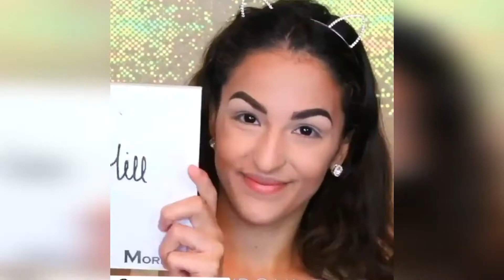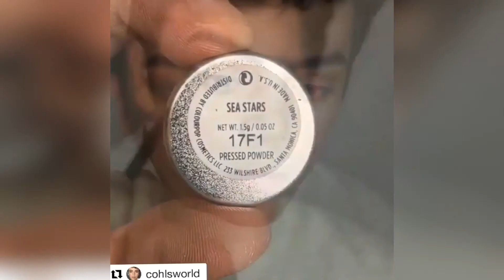Makeup Transformations 2018 - New Makeup Tutorials part 172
Makeup Transformations 2018 -  New Makeup Tutorials part